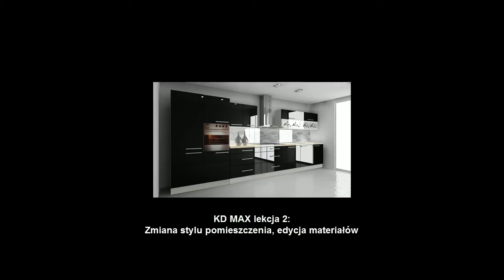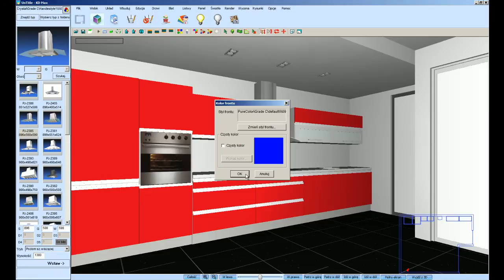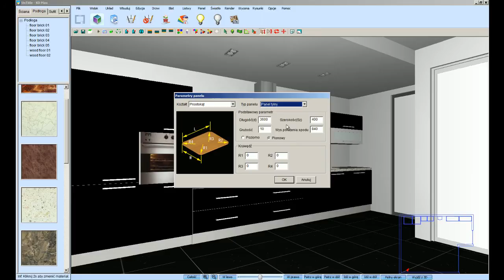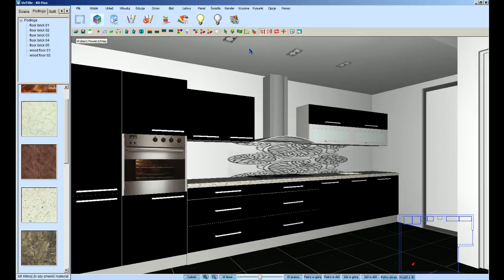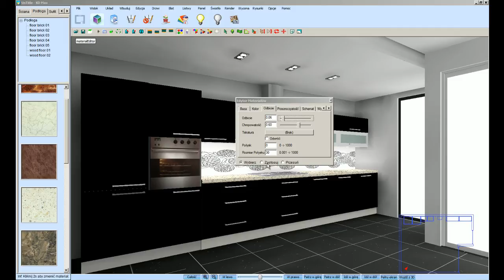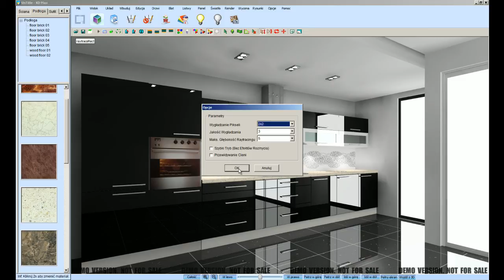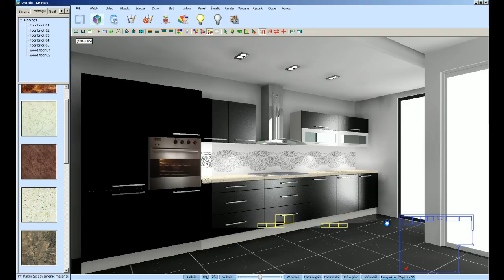Film instruktażowy KD MAX: lekcja 2 cz.1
KD Max V6  to najnowsza wersja profesjonalnego programu do projektowania kuchni i mebli. Dzięki wielu innowacyjnym narzędziom KD Max V6 skutecznie wspomaga pracę stolarzy i projektantów kuchni.

Film pokazuje jak zmienić fronty i w jaki sposób uzyskać efekt odbicia i matu.